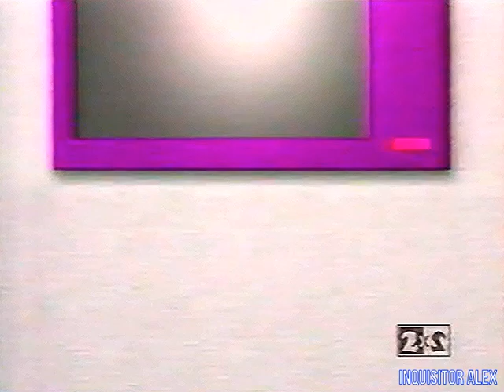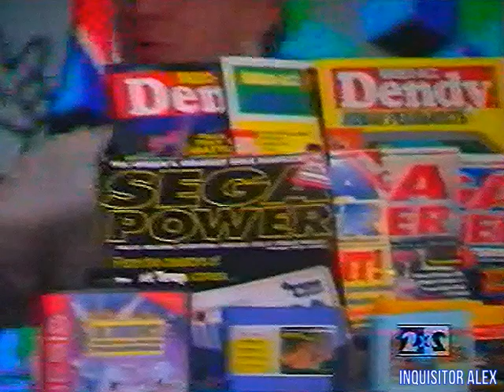07 - DENDY — Новая реальность (ТК "2x2", 29.10.1994 год) TVRip-528p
07 - DENDY — Новая реальность (ТК "2x2", 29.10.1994 год) TVRip-528p

В этом выпуске:

8 БИТ:
- The Flintstones: The Rescue of Dino & Hoppy (Dendy)
- Robocop 3 (!?) Super Rescue Solbrain (Dendy)

16 БИТ:
- The Flintstones: The Rescue of Dino & Hoppy (Sega MD)
- Bram Stoker's Dracula (Sega MD)

Лотерея!
- Награждается - Зонов А.Ю. - Московская область, город Москва, улица 2-я Пугачевская, д.12, кор. 2, кв. 63 - выиграл 48 размера майка "DENDY — Новая реальность"

Рубрика "Кто? Где? Куда?":
- Tom & Jerry (NES)
- Duck Tales (NES)
- Hook (Sega)
- Twinkle Tale (Sega)
- Battletoads (Sega)